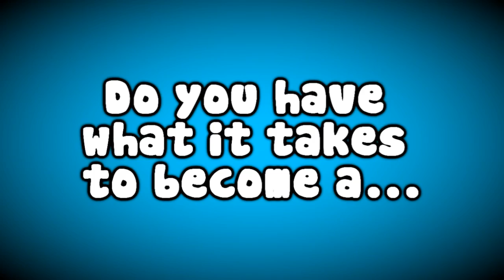Teddy Defender Trailer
"Do you have what it takes to become a 'Teddy Defender'? Take the role as Bear and protect your owner Jimmy from his nightmares in this exciting, maze building 'Tower Defence' game. Build toy defences to stop the nightmares from infecting Jimmy's dreams, strategically build mazes to alter the nightmares path and aim for a high score!"

Trailer Song: 'Matt & Kim - Good Ol' Fashion Nightmare'